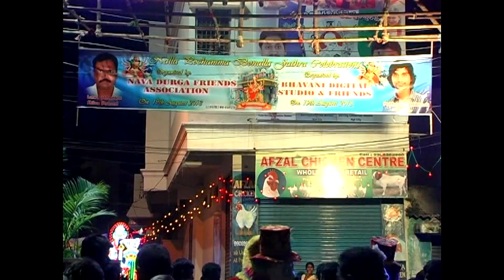Potharaju Mahesh Anna phalaram bhandi 2017 coming soon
PR Mahesh anna